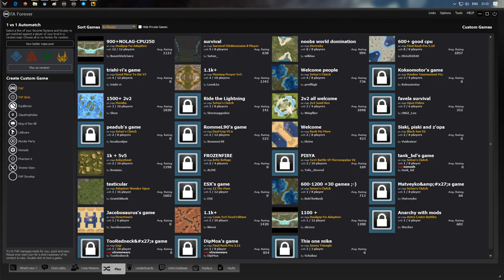[Games]Supreme Commander Forged Aliance - Circle survive with 6 peoples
Небольшая каточка